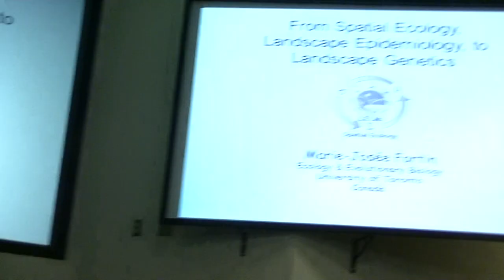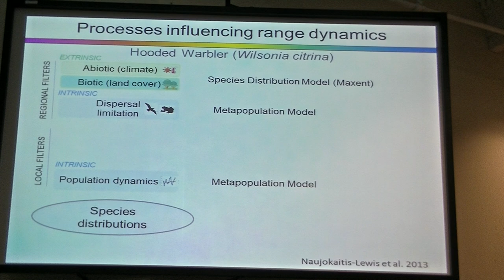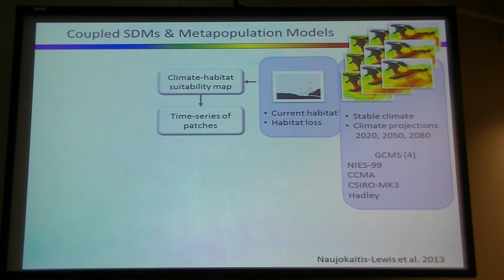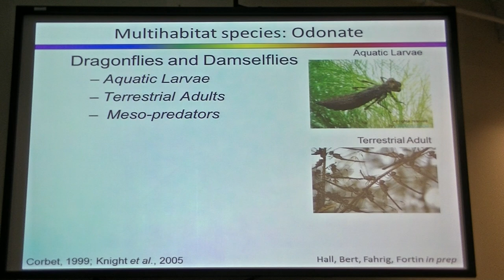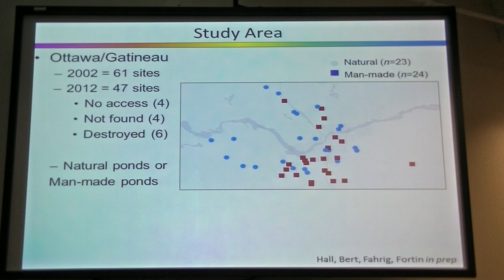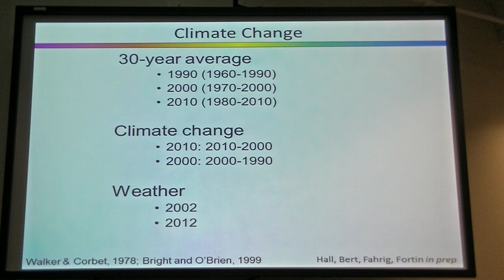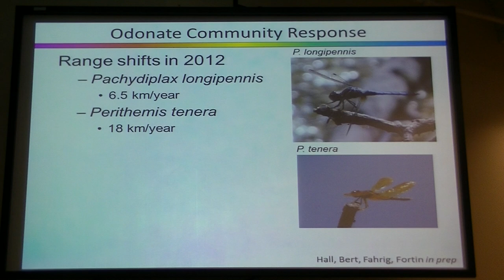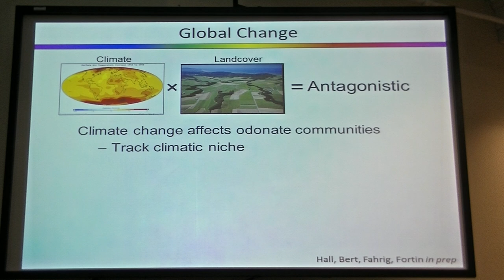Organismal Seminar, Dr. Marie-Josée Fortin - Part 1/2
Speaker: Dr. Marie-Josée Fortin, University of Toronto
Host: Prof. Fred Guichard